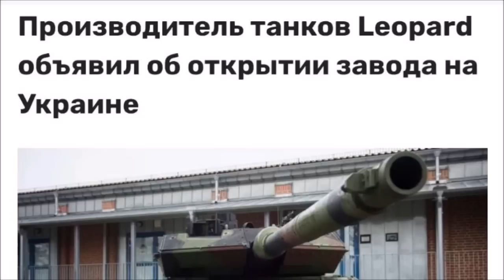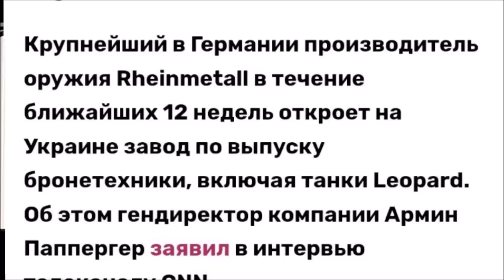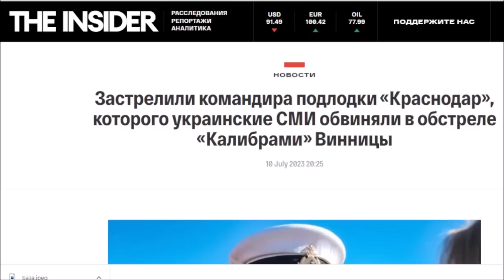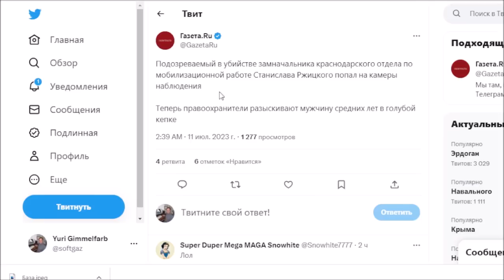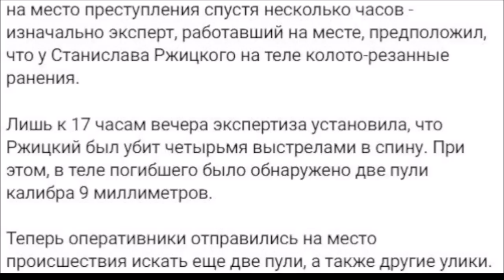Доброй охоты! | Обстановка в Украине, 11.7.2023, 7-00